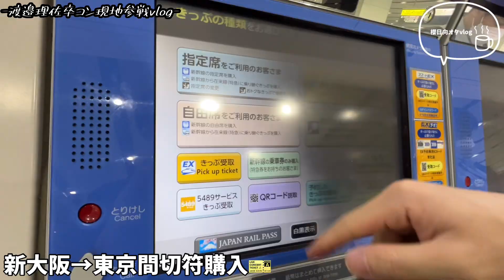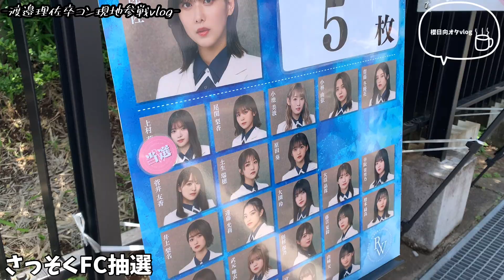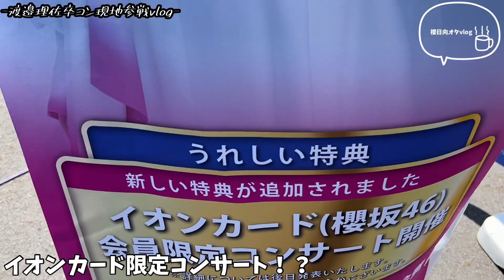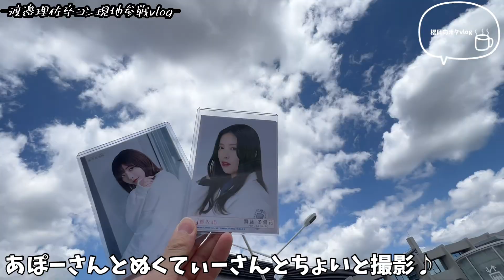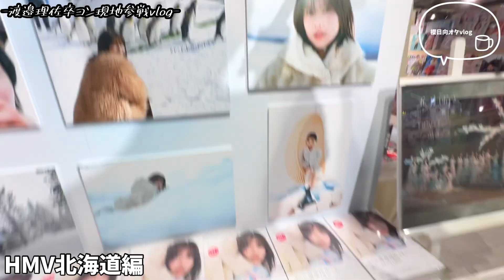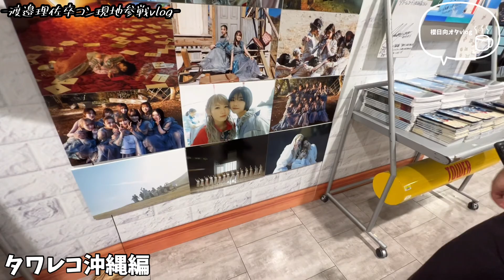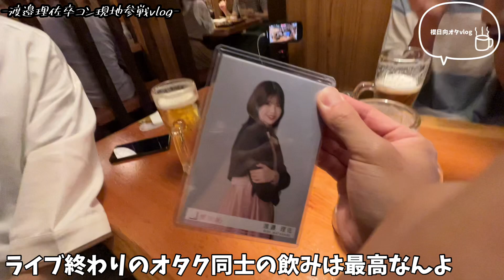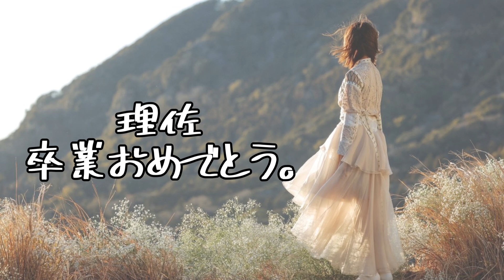【櫻坂46】渡邉理佐卒コンに現地参戦！優しさで包まれた会場は幸せでいっぱいでした。vlog/櫻日向オタ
理佐の卒コンの思い出動画です。
あーーーまだまだ余韻に浸っております。笑

こにふぁーも決まったことだし、この夏もオタ活楽しもうね！

動画内でご一緒にしたYouTube仲間の皆さん